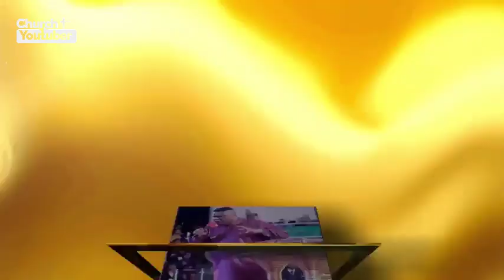DAY 3 (EVENING) SERMON 1 BY BISHOP MIKE OKONKWO AT GREATER WORKS 2023